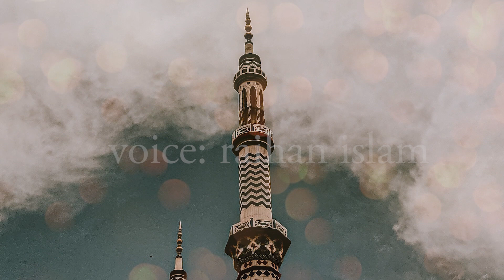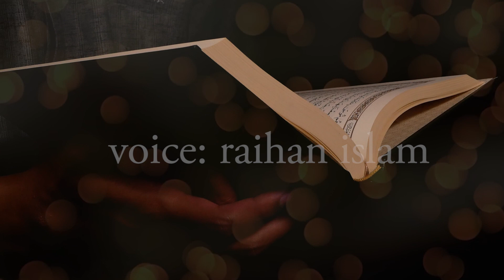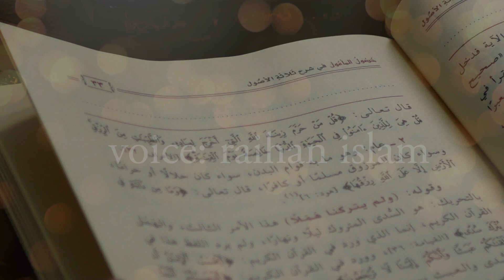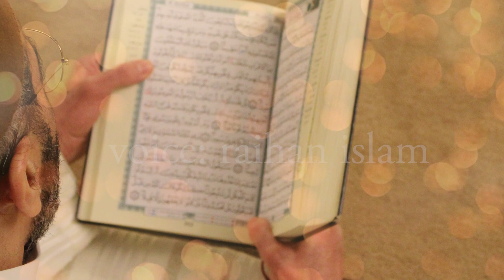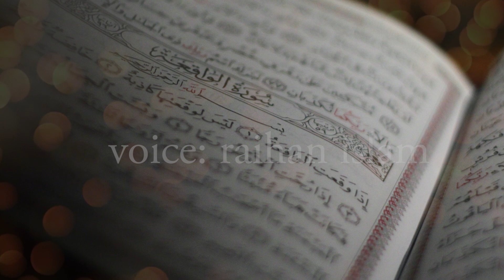জানুন জান্নাতুল ফেরদাউস নিয়ে সবকিছু। এবং কারা একদম যেতে পারবে না।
যদি ভিডিওটি ভালো লেগে থাকে তাহলে চ্যানেলটি সাবস্কাইভ করুন,ধ্যনবাদ

জান্নাতুল ফেরদাউস,
জান্নাতুল ফেরদাউস লাভের গুনাবলী,
জান্নাতুল ফেরদৌস,
জান্নাত,
জান্নাতুল ফেরদাউস লাভের দোয়া,
৭টি আমল করলেই জান্নাতুল ফেরদাউস,
যেসব আমলে মিলবে জান্নাতুল ফেরদাউস,
জান্নাতুল ফেরদাউস দেখার দোয়া বা আমল।,
যে দোয়া পড়লে জান্নাতুল ফেরদাউস লাভ হয়,
জান্নাতুল ফেরদৌস কাদের জন্য,
জান্নাতুল ফেরদৌস লাভের দোয়া,
দুইটি কাজে জান্নাতুল ফেরদৌস লাভ,
জান্নাত লাভের দোয়া,আমলটি করলে মৃত্যুর সাথে সাথেই জান্নাতুল ফেরদৌস,
জান্নাতের বর্ণনা